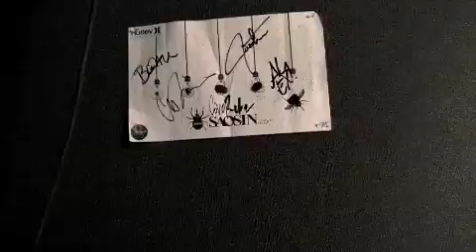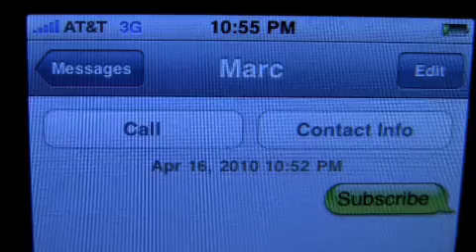Bury Your Head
Another video in the V-Neck Series, more up every week!